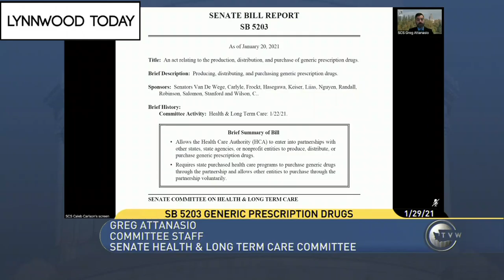Lynnwood Today Daily Legislative Report (Jan. 29, 2021) – Generic Prescription Drugs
Lynnwood Today presents the Daily Legislative Report, covering the 2021 Washington State Legislature. On Friday, Jan. 29, the Senate Health & Long Term Care Committee gave a public hearing to Senate Bill 5203. Jesse Salomon (32nd District), the legislation focuses on state health partnerships with entities that produce, distribute or purchase generic prescription drugs.